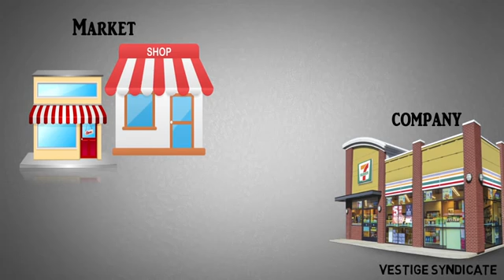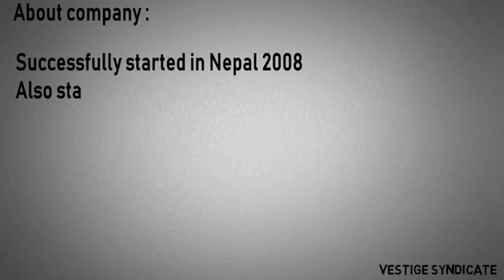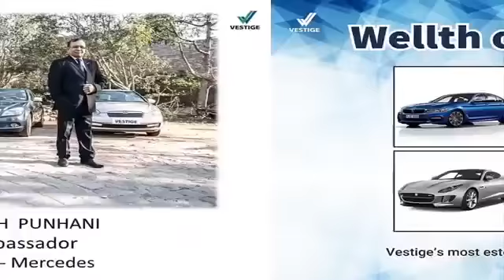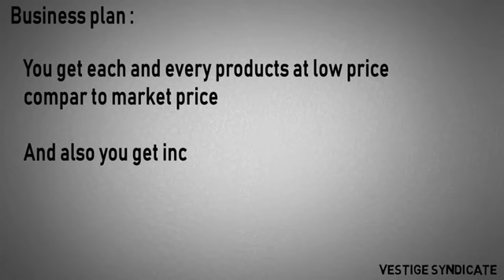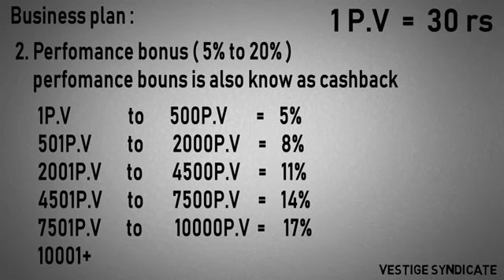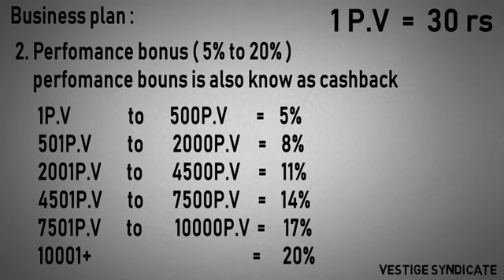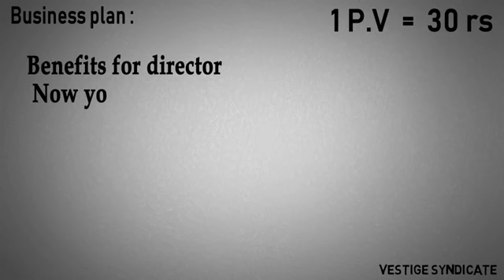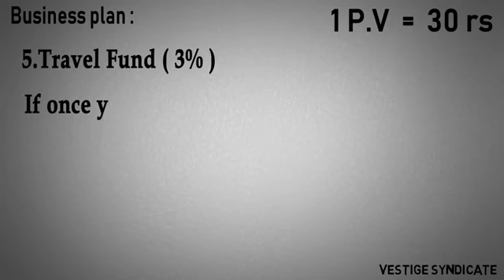Vestige success business plan - with animation | recommend for you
Punjab 152116
Mr Kuldeep Rai